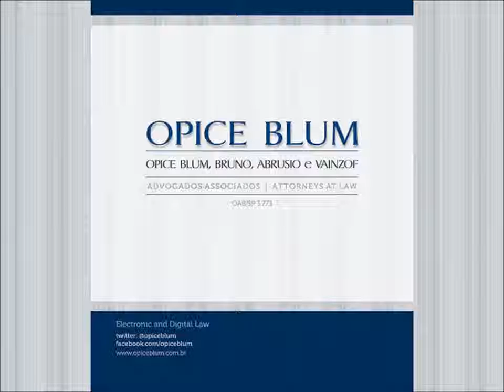Lançamento de cartilha sobre Segurança da Informação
Renato Opice Blum para a Rádio Jovem Pan.